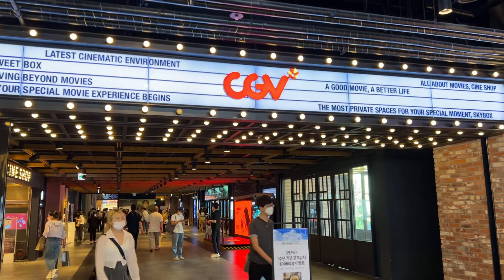20220621-02走进韩国导演朴赞郁和汤唯的故事ep02电影《分手的决心》헤어질결심 박찬욱 감독#모호필름#탕웨이#박해일#이정현#고경표#박용우#유덕보#재한중국인감독#刘德甫导演工作室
《分手的决心》是由朴赞郁执导的爱情电影，由汤唯、朴海日、高庚杓、李贞贤 、朴埇佑、郑伊书，刘德甫出演，于2022年5月23日在第75届戛纳国际电影节上举行全球首映 。

该片讲述了刑警海俊在山上调查死亡事件的过程中，与死者的妻子徐婡见面后发生的一系列故事 。